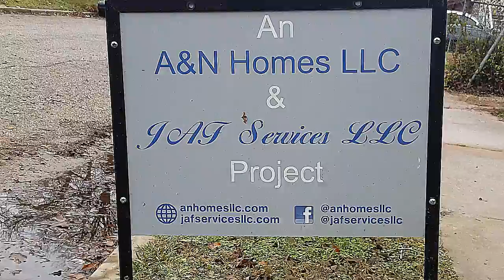SOLD 1615 N Marion - 157,000 Plaza District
WE DO IT ALL Oklahoma! 🛠

NEED IT DONE TODAY⁉️

We are Red Dirt Home Improvement  Services.

Great work at honest Prices!

With over 30 years of experience, Red Dirt Home Improvement Services prides itself on quality of service, knowledgeable assurance and the industry understanding to successfully complete your project and make your experience a favorable one. From concept through completion, we offer a full range of services including; kitchen remodels, bathroom remodels, doors replacements, fence install and repairs, electrical, plumbing, interior and exterior paint, flooring, HVAC and any other services requested to complete your construction or remodel needs.

Our Qualifications
*Full Maintenance issues (paint, hanging shelving,plumbing,drywall,exterior and interior total remodel, HVAC, Fencing, Flooring etc.)
*Great Communicators
*We use technology to "close out" work orders and accept work orders/assignments
*We speak fluent English and are legally able to work in the US
*We are able to work as a W9 contractor (not an employee)

Additional Desired Qualifications
*We have experience with HVAC systems All Brands)
*We have experience with plumbing (installing plumbing fixtures, fixing leaks etc.)
*We have experience with electrical (installing light fixtures, testing outlets, etc.)
*We Can do Junk Removal

We have:
*Smart Phones
*Reliable transportation including multiple trailers
*Our own tools
*We have the ability to pay for supplies on occasion, with reimbursement on checks

Do you need a project 100% done and done right?

Text or Call for A COMPLIMENTARY, OBLIGATION FREE QUOTE TODAY!!!

Or PM US today. ☑️

-Repairs in Kitchen and Bathroom Remodels
-Interior &amp; Exterior Painting
-Ceiling Repair and Removal
-Texturing- Crown / Base Molding
-Doors / Windows
-Flooring
-Electric / Plumbing
-Roofing 30 / 50 / 100 Years
-Cement Driveways (Stamped)
-Fences / Gates
-Sprinkler Systems
-Site Cleanings
-exterior paint
-HVAC